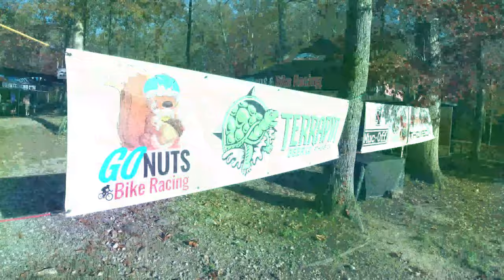Go Nuts TTC Enduro 2020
What an Awesome weekend at TTC Gravity Trails for the Go Nuts Enduro, No Nuts No Glory! Always a good time at these races! I made it through the most Difficult Enduro i have raced yet! No injuries and no Mechanicals!

SHIRTS!